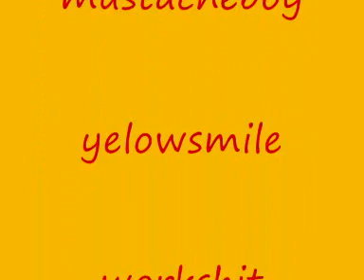toca anti gases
produtos nigabunça, são muito eficazes!!  :'b
ps: não aconselhável a jagunços com problemas respiratórios  x)